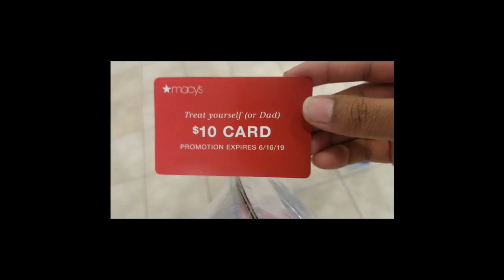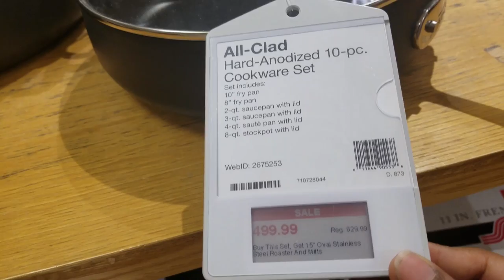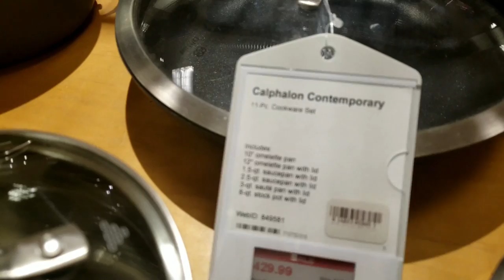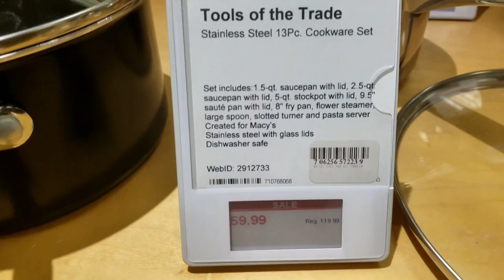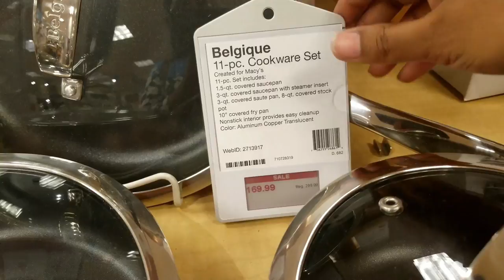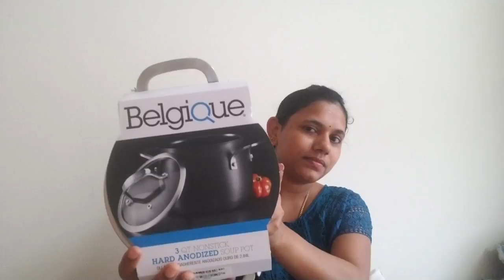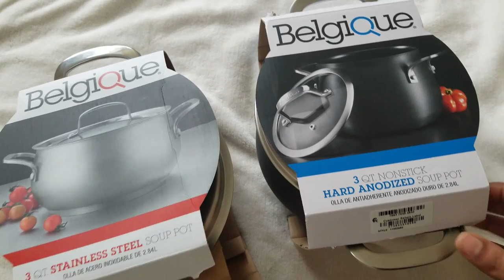Macy's Shopping Vlog| what I got from Macy's| Telugu Vlogs